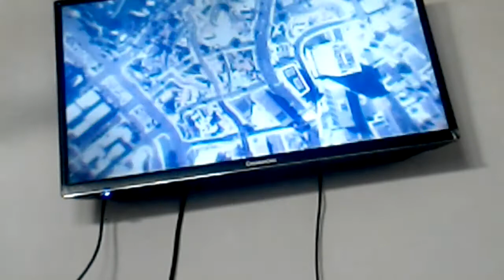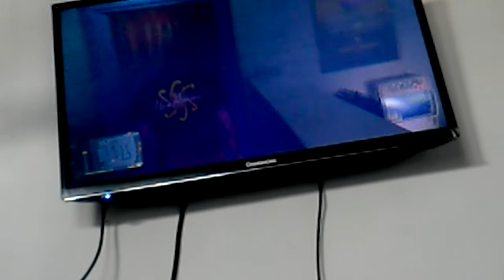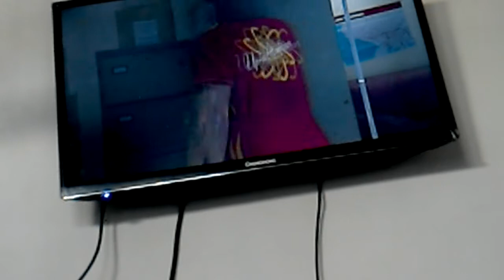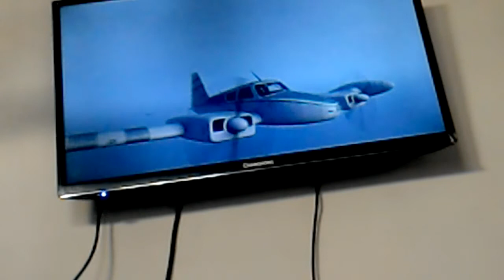Gta 5 Episodul 39 Înapoi în Ludendorff